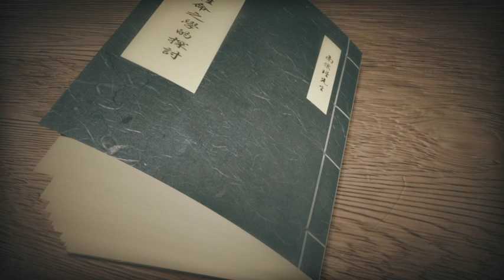傳統身心性命之學的探討-28 上 南懷瑾先生主講 太湖大學堂 光明定 尋伺 無心位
這是第五天還是第六天開始的第一堂課， 老師年紀已經九十幾了確實是有一點辛苦！ 同學們都紛紛站出來搶著分擔一些事情，讓老師能多休息一下.
開始的時候馬秘書簡短的報告了一下， 接著 懷師陳述了整個佛法在他的手上怎麼樣子的傳承. 90歲的老人為了文化廢寢忘食， 當時確實沒有覺得太多的感觸，是因為在身邊有很多的工作要做，過了快近15年了... 禪堂上的點點滴滴慢慢地浮上心頭， 許多不經意的往事無法挽留 .
字幕黃色的部分是 懷師的口語與 懷師著述不同的地方，
請閱讀者自行留意 審正～